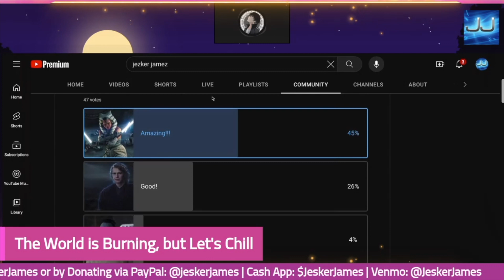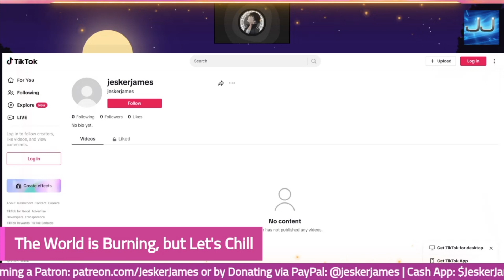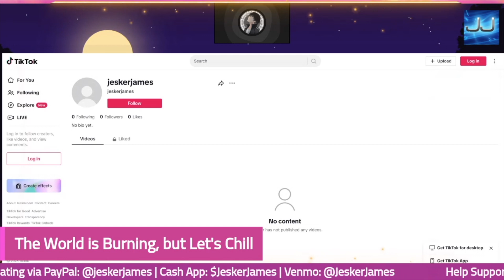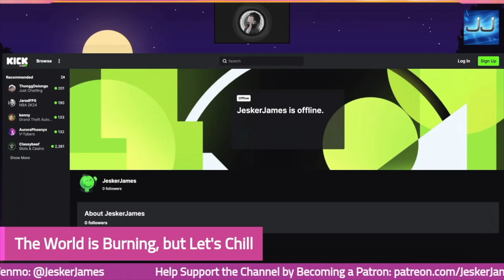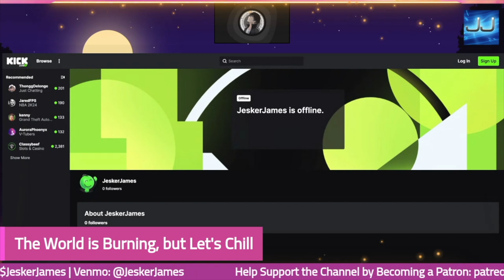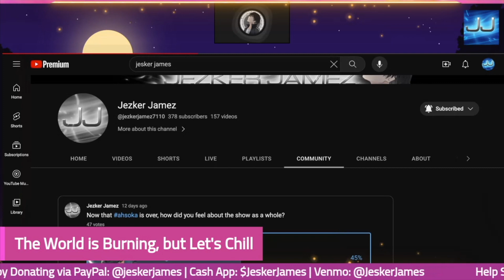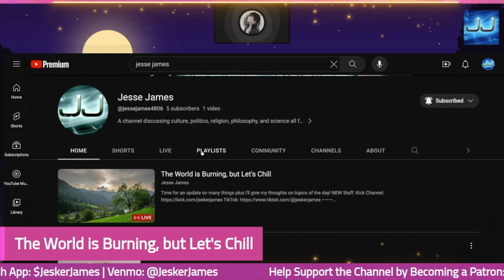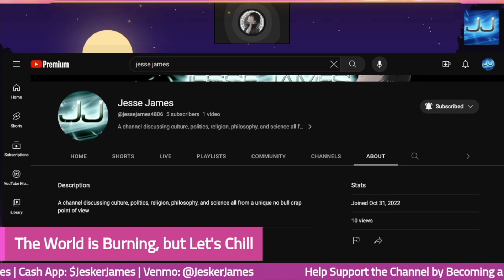I Finally Gave In...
Or you if you feel extra charitable you can donate directly via these methods: